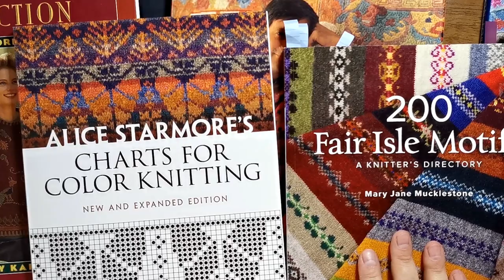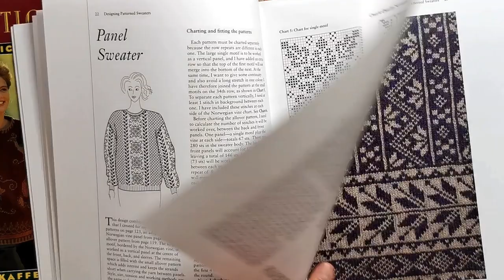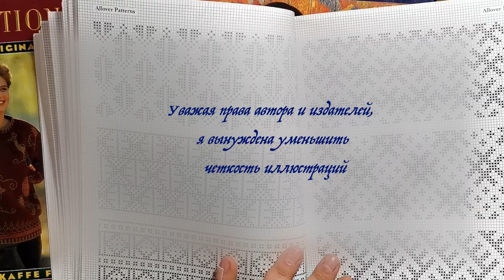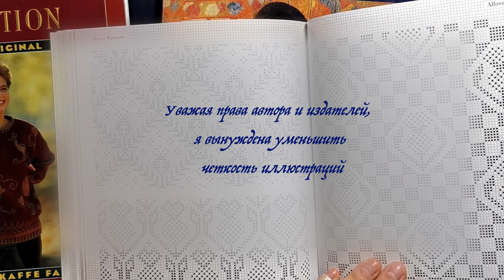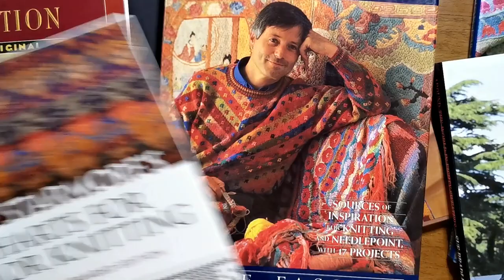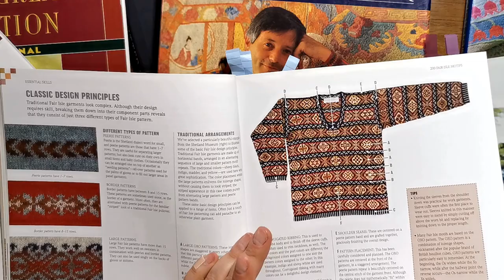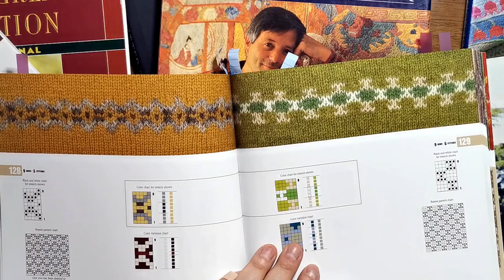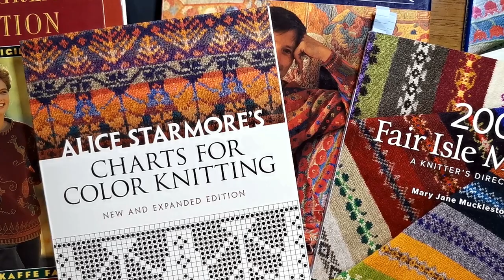Жаккарды - обзор лучших книг по многоцветному вязанию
В старину секреты рукоделий и ремесел передавались изустно из поколения в поколение. Сейчас всё стало гораздо проще и доступнее - можно полистать бумажную книгу или почитать ее электронную версию.
На каких именно книгах имеет смысл остановить выбор?
Тем, кто только начинает осваивать вязание многоцветных жаккардов спицами (да и более опытным мастерицам) я очень рекомендую две книги, как учебники/справочники/энциклопедии, которые будут вас вдохновлять и помогать в творческих проектах долгие годы.

02:05  Элис Стэрмор "Энциклопедия многоцветного вязания"  (Alice Starmore's Charts For Colour Knitting)
на английском

14:50  Мэри Джей Маклстоун "Большая книга северных орнаментов" (MJ Mucklestone - 200 Fair Isle Motifs)
на английском